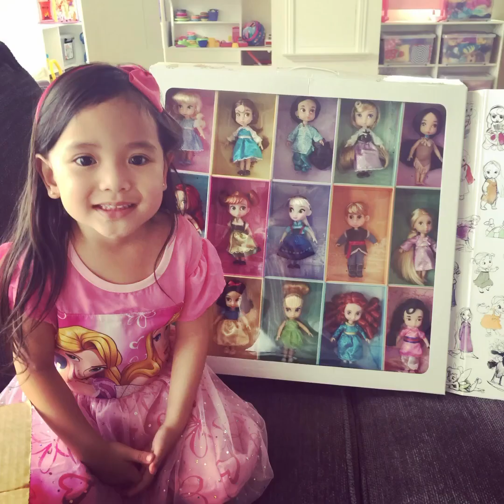𝗥𝗜𝗢'𝗦 𝗕𝗜𝗥𝗧𝗛𝗗𝗔𝗬𝗦 (2016-2020)